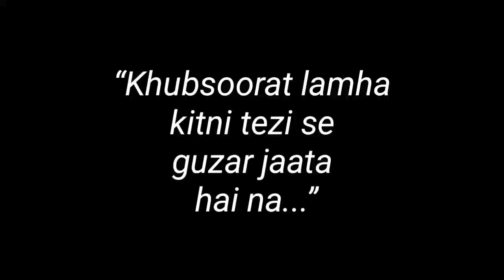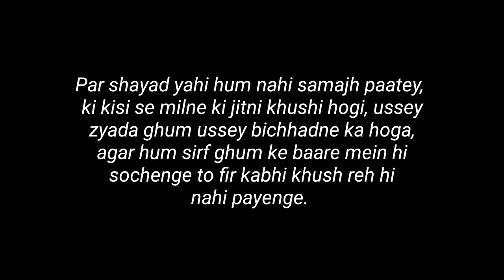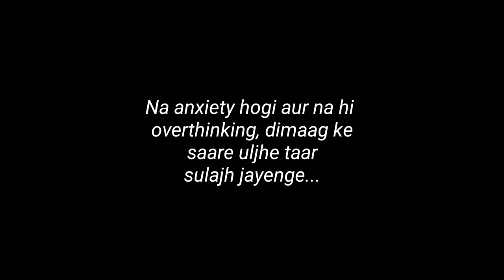“Oye Pagal Sun” - Love Lines Status - Whatsapp Status Poetry - Gf/Bf Poetry of Love - Pagal Writer